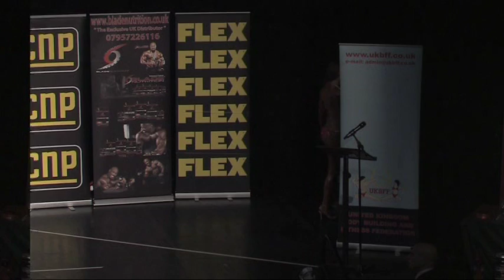Stars of Tomorrow Bikini Short